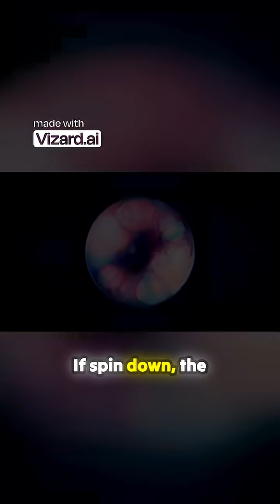Quantum Russian Roulette: Surviving Death in Parallel Universes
Dive into the mind-bending world of quantum mechanics with insights from Max Tegmark as he presents an ingenious concept: the quantum machine gun. Imagine a scenario where each second, a powerful experiment places you in a superposition of life and death, with the outcome determining your fate. In this captivating exploration of the many worlds interpretation, witness how each measurement branches reality into parallel universes: one where you face a swift demise and another where you emerge unscathed.

Journey into the realm of quantum immortality, where survival seems guaranteed if you can’t experience your own absence. Will you hear the reassuring click of the machine, signaling your continued existence? This thought-provoking video challenges our understanding of life, death, and consciousness in an uncertain universe.

Prepare to have your perceptions shattered and expanded! 🔬✨